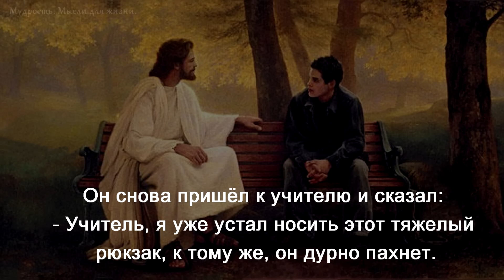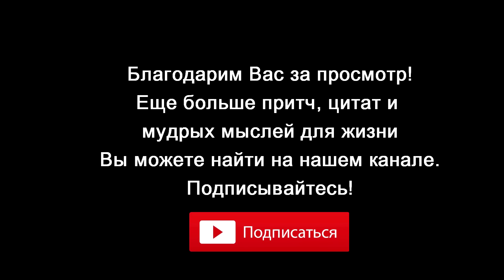Мудрая притча о гневе, злости и обиде. Мудрость. Мысли для жизни.